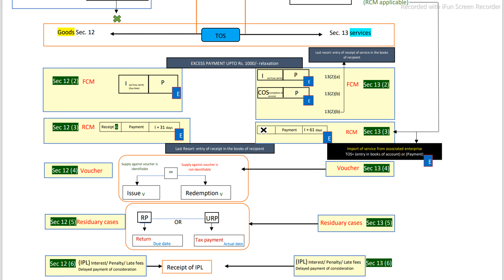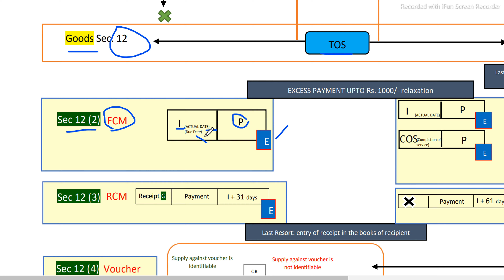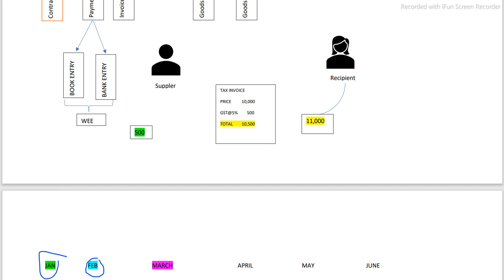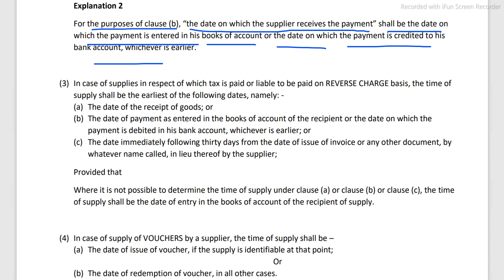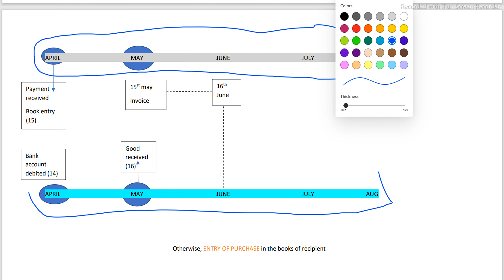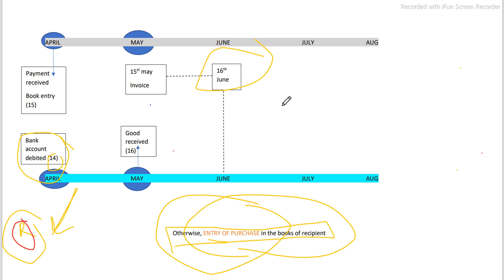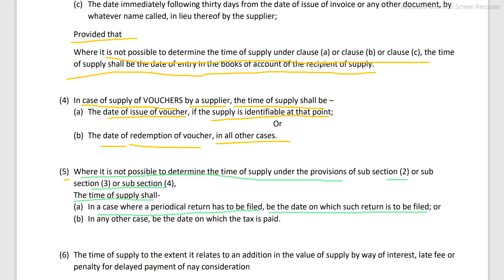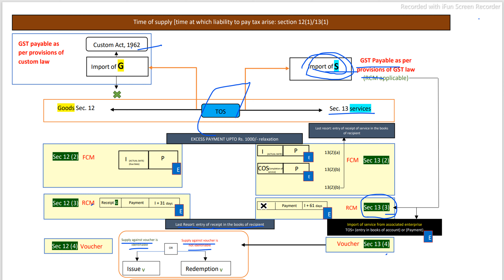Time of Supply !! CA CS CMA!!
Follow link for PDF